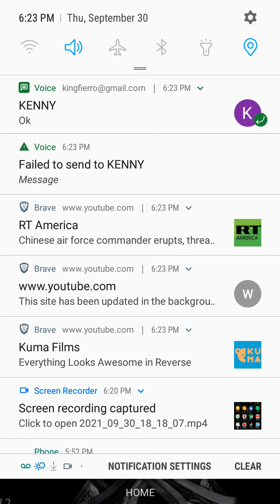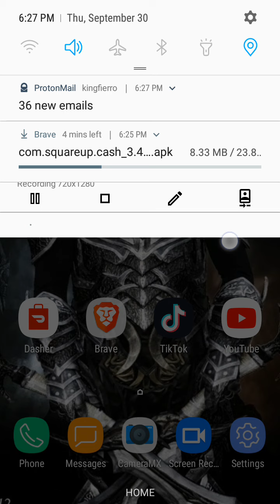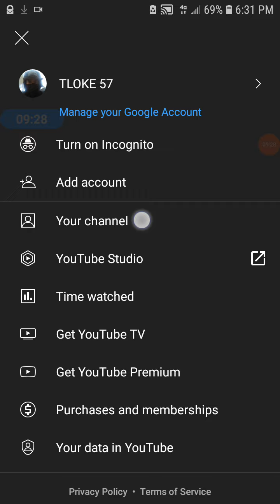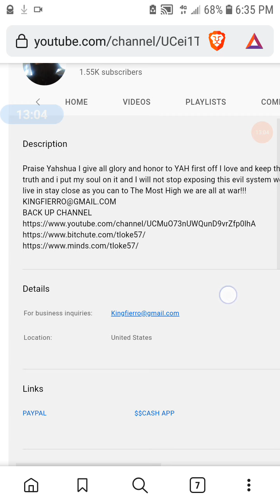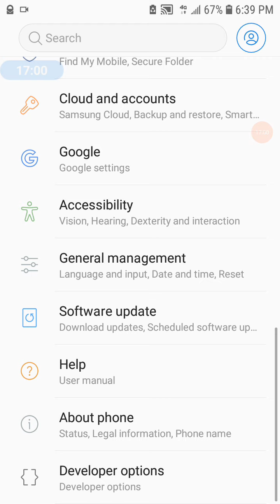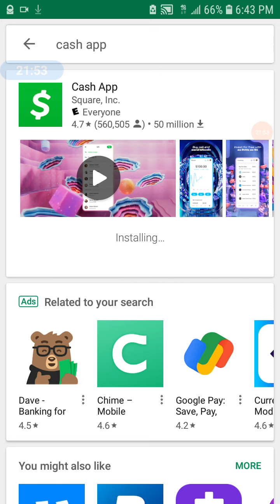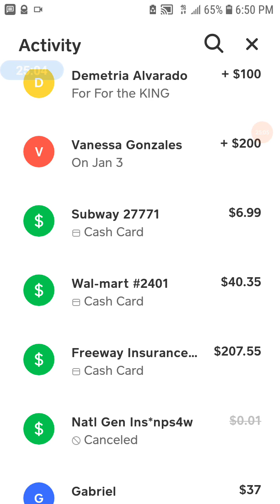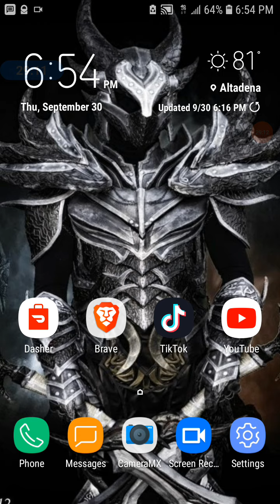CASH APP STORY